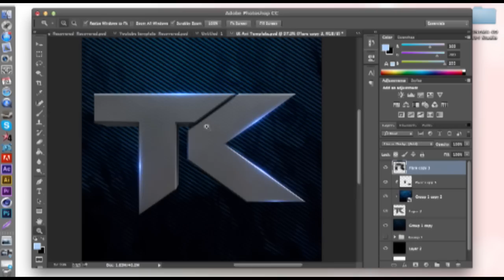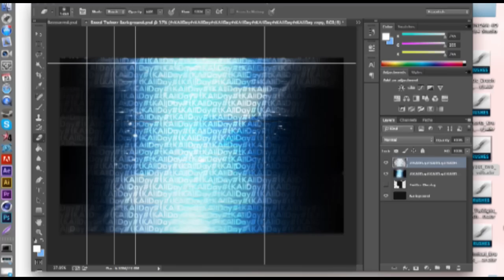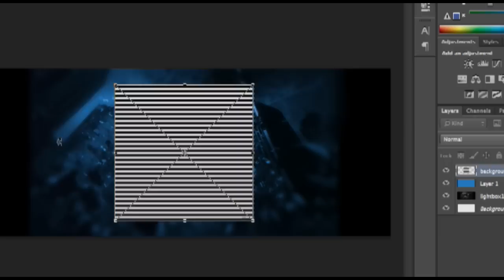I Support @Team_KaLiBeR Pack | Speedart | By Havoc tK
Hey Guys! This is a timelapse of the work I did for the I Support tK Pack. Enjoy!

Quicktime